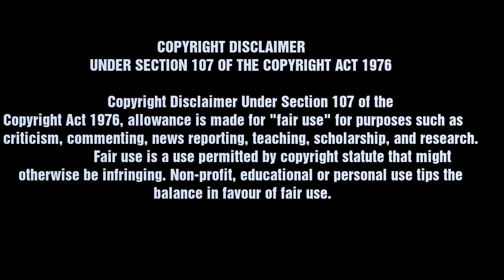Doctor Who but people just s t a r e i n t o y o u r e y e s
i dont like eye contact so this was fun lol